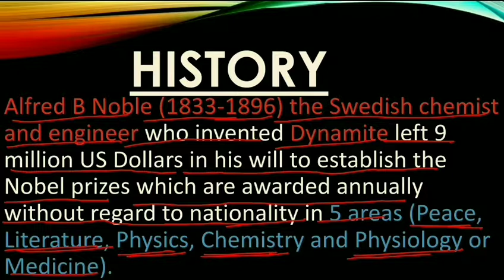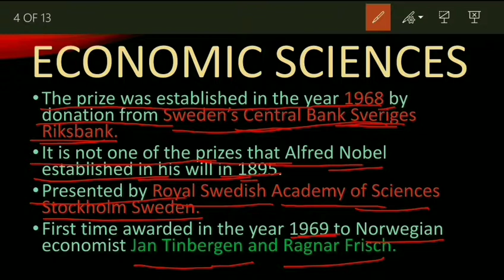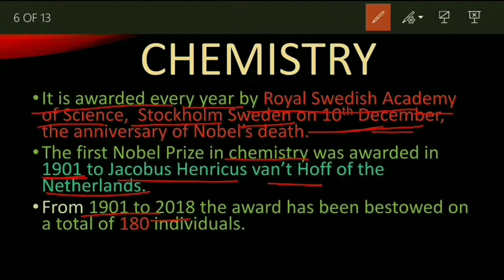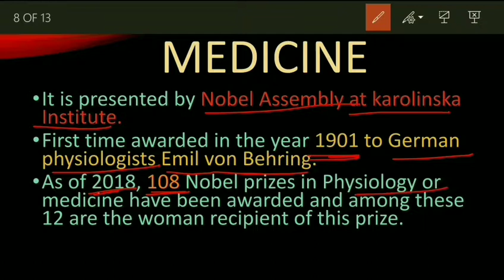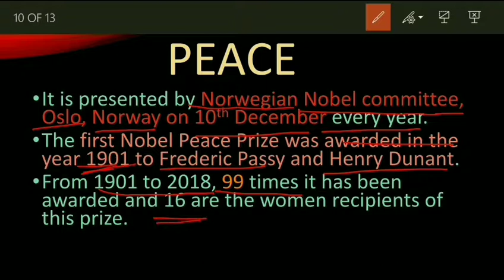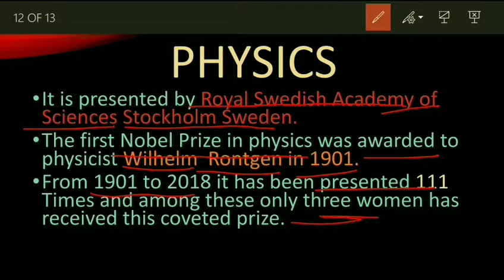Nobel prizes of 2018.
Brief description of Nobel prizes in Economics, Chemistry, Medicine, Peace and Physics.